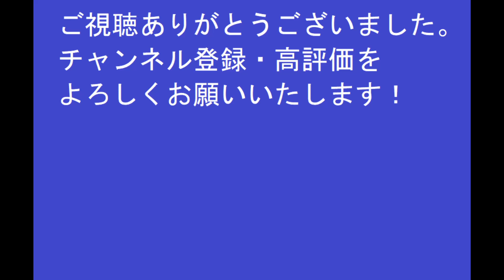太閤立志伝ⅤDX 服部半蔵 伊賀攻め1 【歴史イベント】太閤立志伝5DX【Steam】HDリマスター【プレイ動画】イベントシナリオ イベントストーリー PC